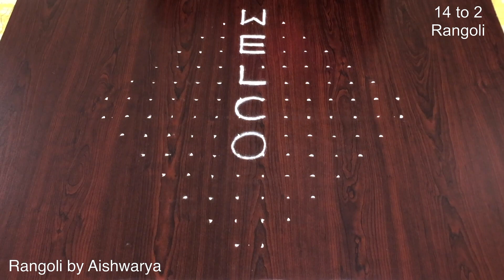New Year 2023 Rangoli Designs | Super Muggulu | Big Kolam with dots 14 to 2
New Year 2023 Rangoli Designs | Super Muggulu | Big Kolam with dots 14 to 2. This tutorial will show you how to draw Beautiful Indian traditional art sankranthi muggulu patterns using materials such as dry rice flour, colored sand or flower petals Rangoli designs by Aishwarya. Simple rangoli designs with dots Kolam pattern is created on the floor in living rooms or courtyards. Draw the Lines step by step as it is shown in this video and will be awesome Rangoli Design.

😲 The rangoli design for new year muggulu pattern here is one of the amazing latest simple kolam designs.

Simple Rangoli Designs and easy rangoli designs by Aishwarya with dots for beginners and intermediate.

1. Happy New Year Rangoli
2. Pongal kolams
3. Easy rangoli designs
4. Rangoli design
5. Chukkala muggulu
6. Muggu designs
7. Happy New Year Muggulu
8. Rangoli Simple
9. Muggulu New Year 2023
10. Kolam designs
11. Simple rangoli design
12. Muggulu designs
13. 2023 New Year Muggulu
14. Puratasi madham kolam
15. Simple sankranthi muggulu
16. Rangoli tipkyanchi
17. Happy New Year 2023 Design
18. रंगोली

b) Learn how to make Rangoli for Diwali. If you are looking for beautiful & easy rangoli designs for Diwali, you may prefer this Simple Diwali Rangoli video:

g) Sikku kolam with dots and melika muggulu with dots step by step:

Simple rangoli designs.
Rangoli designs by Aishwarya.